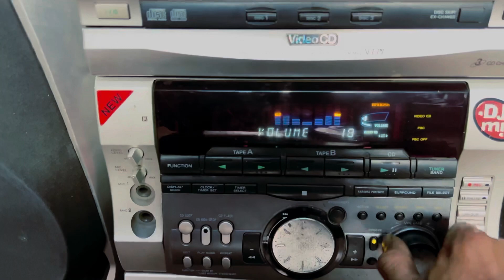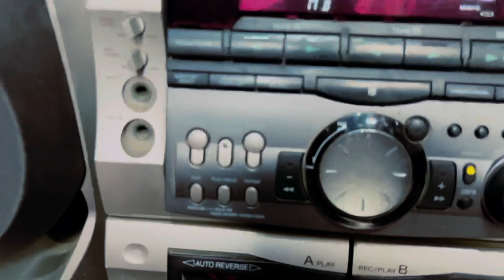Sony music system made in Japan model v777￼